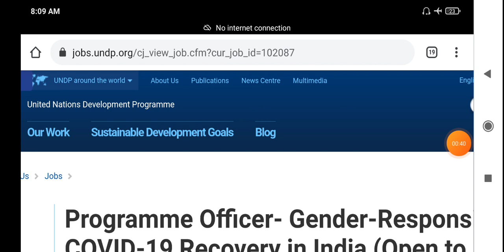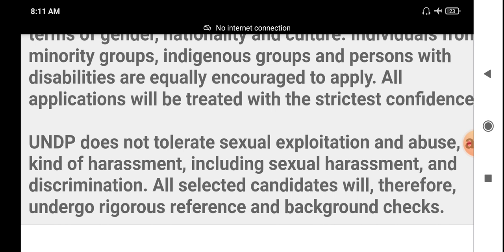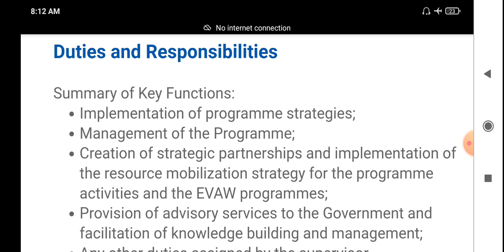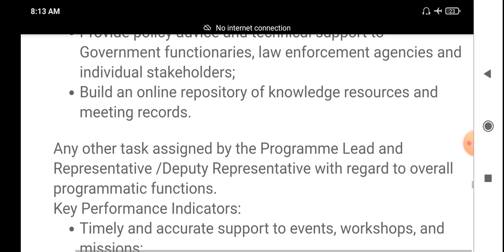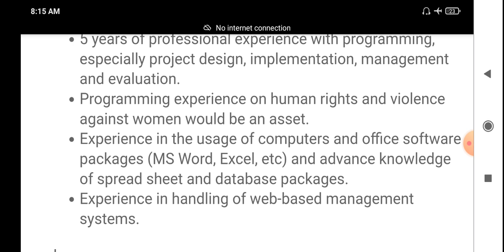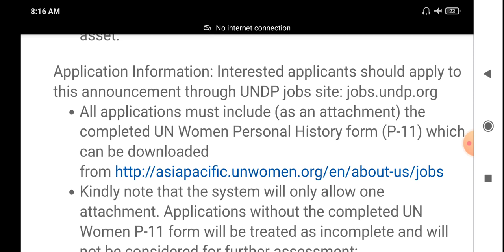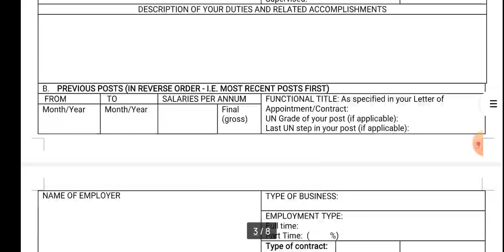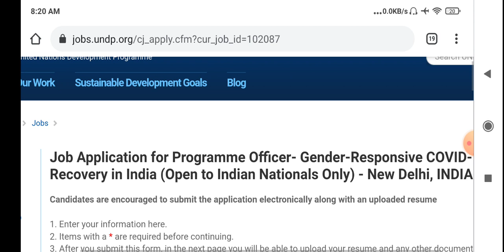ProgrammeOfficer-Gender-Responsive||Indian Nationals-UNDP-UN_Women||Social Work jobs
httpsUCms95NMVJqfu1ZFgV0PFz9w